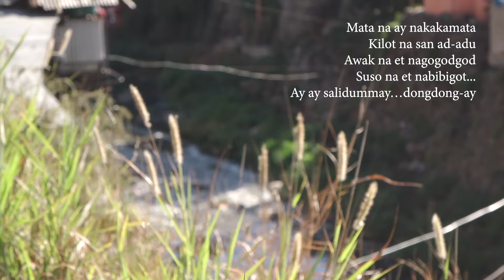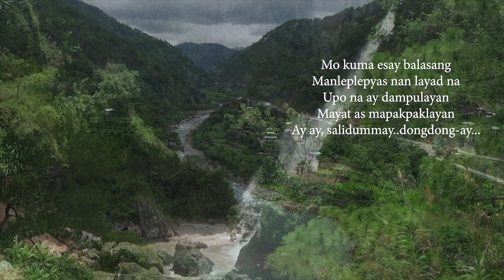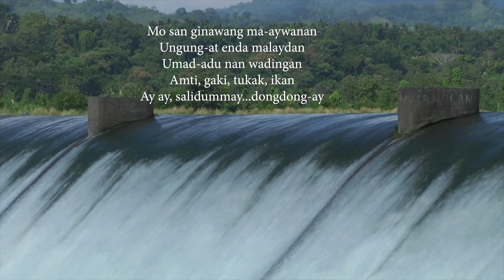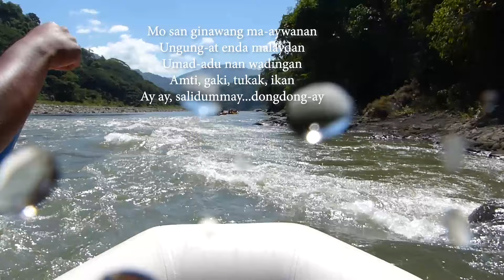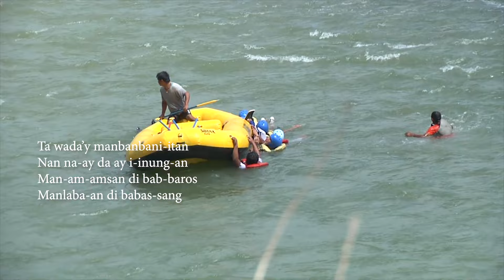Salidummay di Ginawang - Margaret Locano & Ruth Lawangen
An original Igorot/Kankanaey song
with lyrics from Dennis Jun Binguit and music from Paul P. Masillem.

Interpreted by Margaret Paleng Locano and Ruth Lawangen

From the album Bigis 6